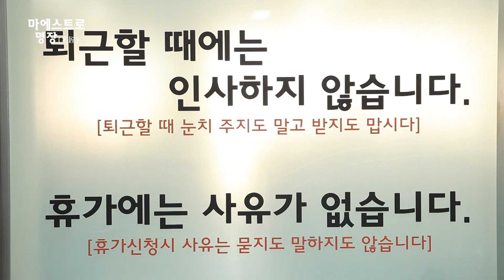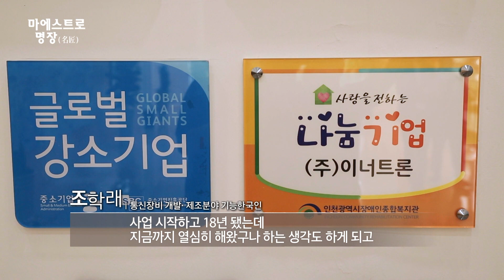[마에스트로 명장] 복지 최고, 이 회사 직원이 우선 아닙니까?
통신장비 전문기업 '이너트론'의 조학래 대표
5G 통합형 멀티플렉스 장비 개발로
미국, 일본, 유럽을 비롯해 다국에 수출중이다.
국내에 없는 특허 110건에 달하는 조학래 기능 한국인을 만나본다.